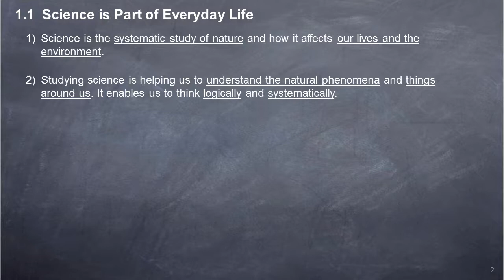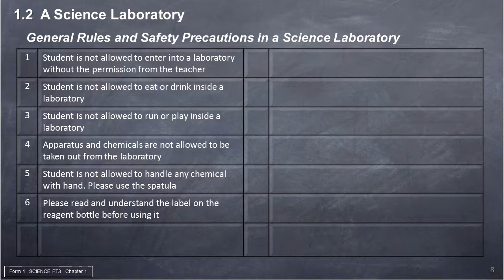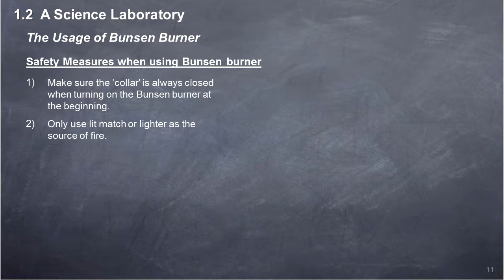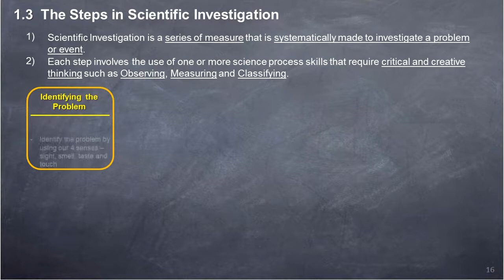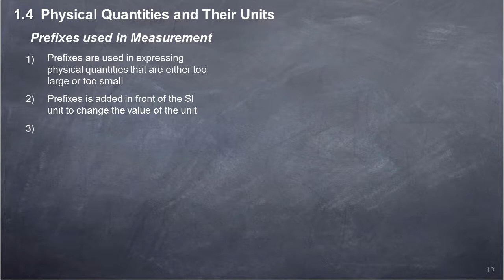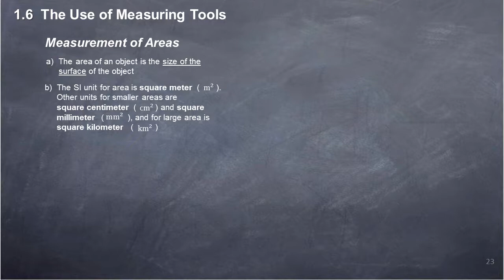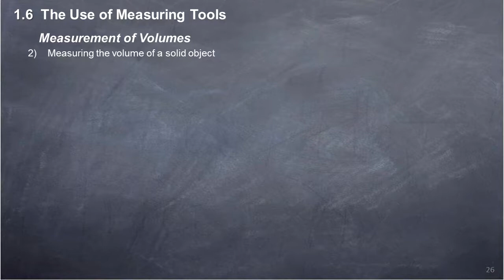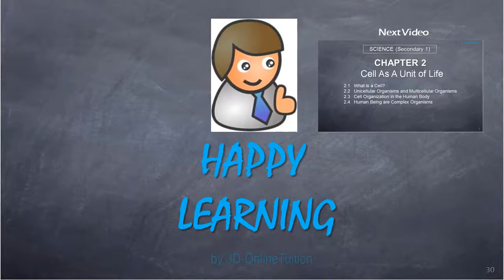Science (Middle School 1 / Class 6) - Introduction to Science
FREE Online Tuition using 3-dimensional method of Audio, Visual & Event.